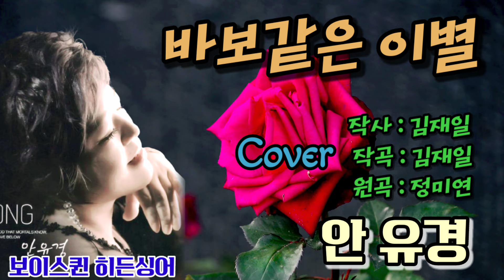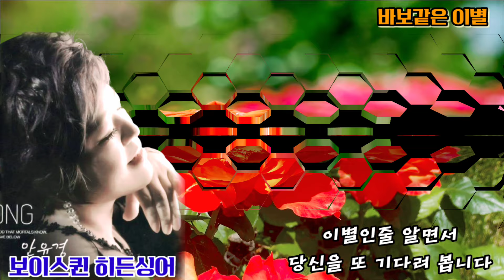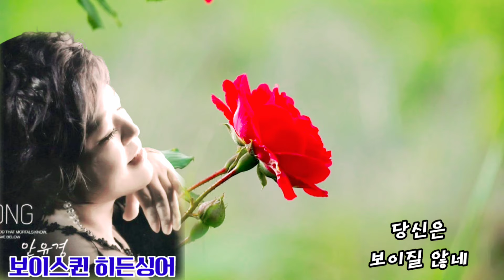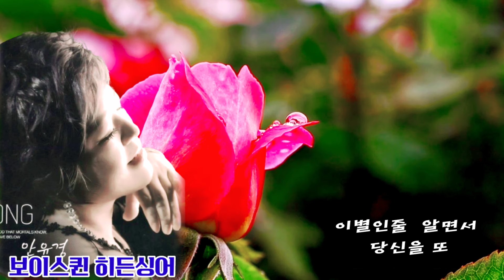바보같은 이별 ( 안유경 ) 보이스퀸 히든 싱어 / 원곡 : 정미연 ( 작사 : 김재일 / 작곡 : 김재일 )